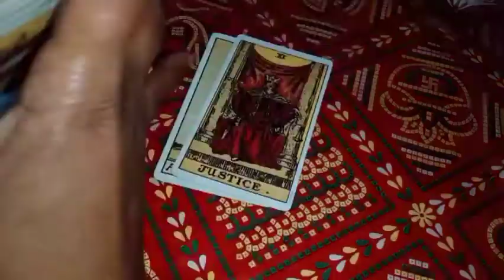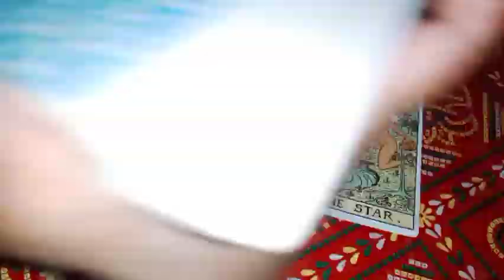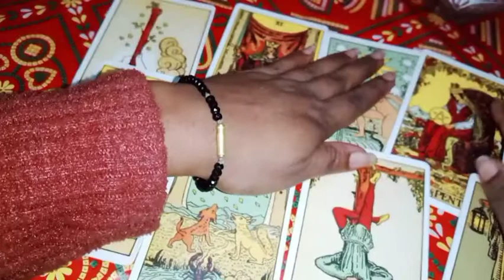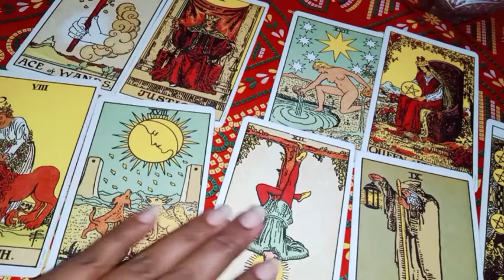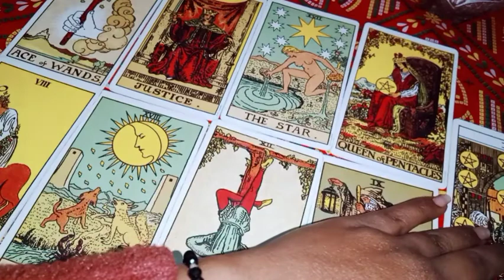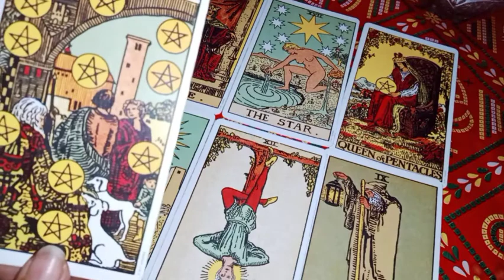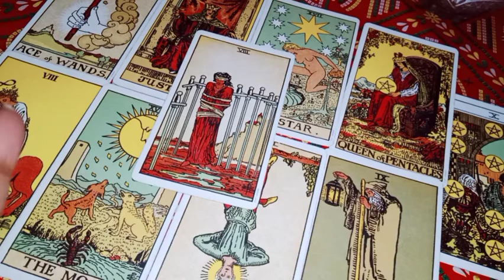💫Timeless Reading 💫 Current feeling of your partner ❤️😘🥰🥳|| trendingtarot youtube #2022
Hello everyone. I am vibha. Here I am back with my another tarot card reading. hope you like my video.

This is a general reading take what resonates with you and keep rest for someone else.

Here I am doing a general reading so don't take your personal decision based on my Tarot Card reading.  Watch my video for your entertainment purposes.

I am not doing any personal reading right now.

it really appreciate me 😌🙂.